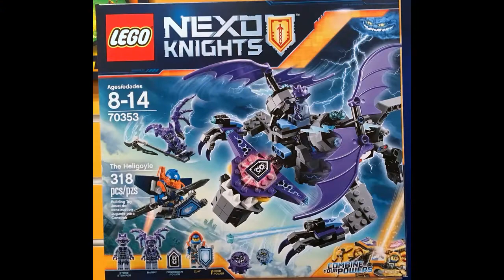LEGO Nexo Knight Summer 2017